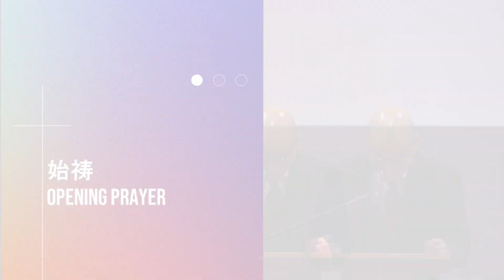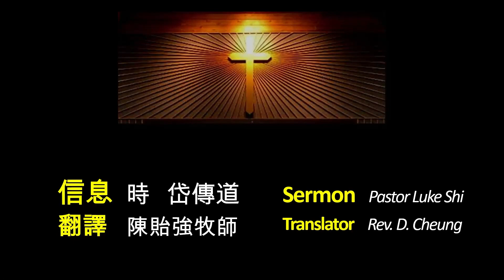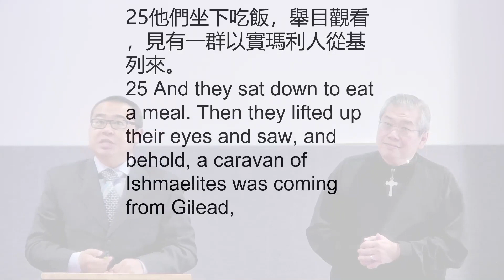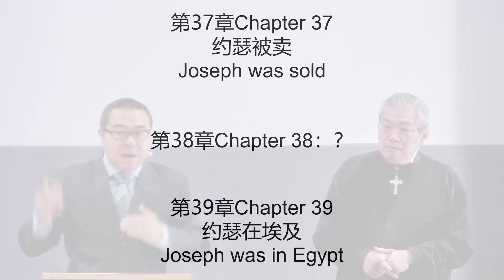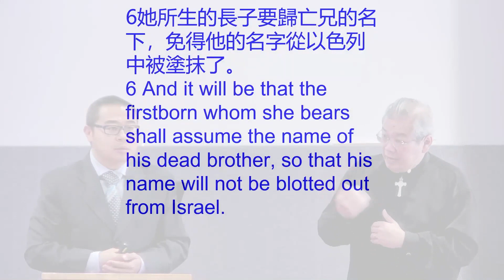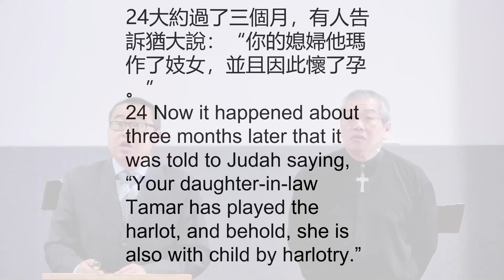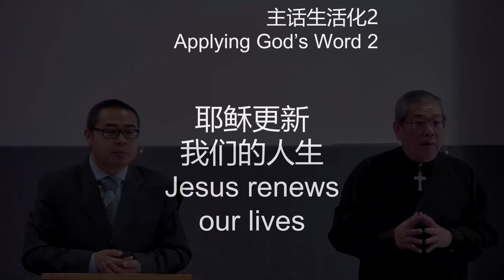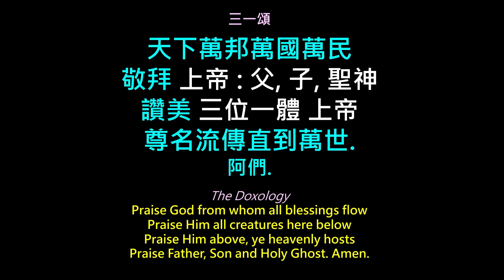創世記 37-38 章 - Genesis 37-38 | 時岱傳道